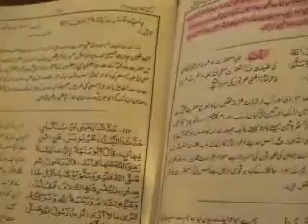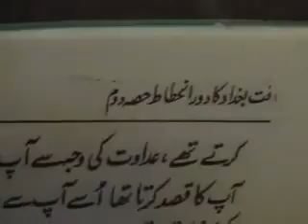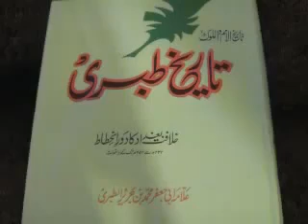Abu sufiyan Muawaiya aur Yazeed Par Lanat Proof SAHIH BUKHARI